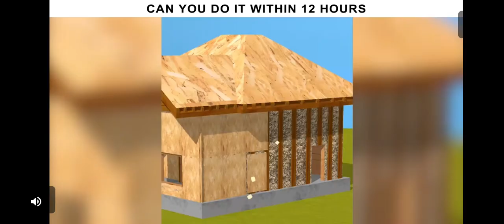June 27, 2020